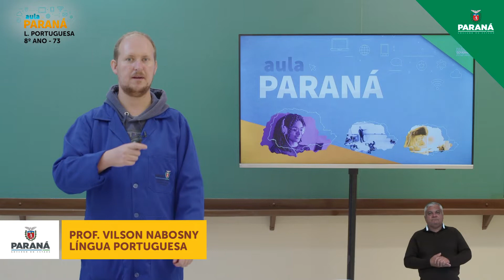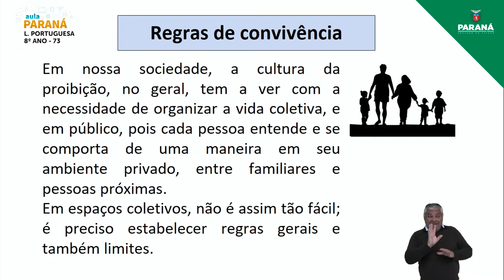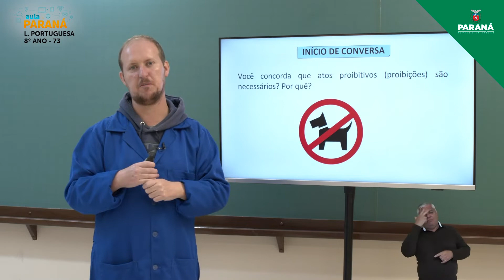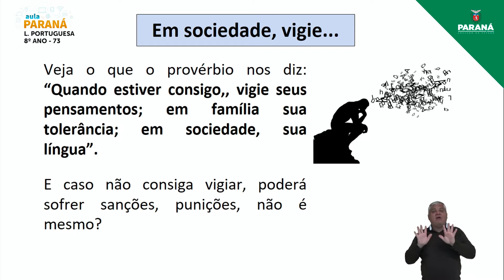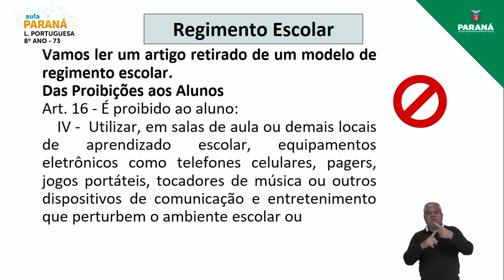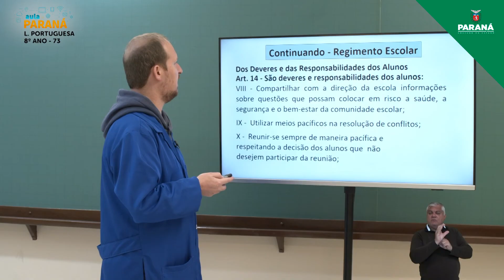2022 | Resumo da Aula | 8º Ano | Língua Portuguesa | Aula 73 - Leitura de Regimento Escolar